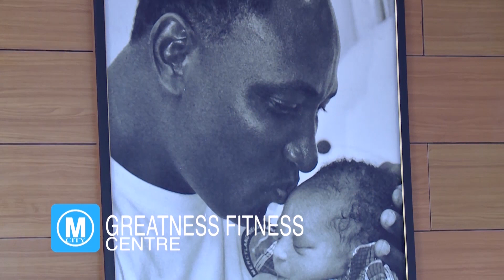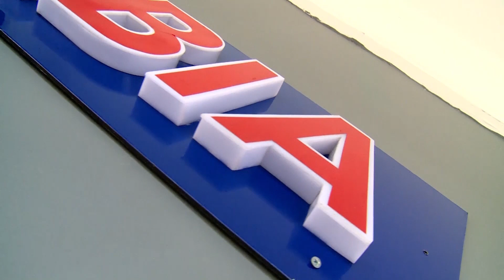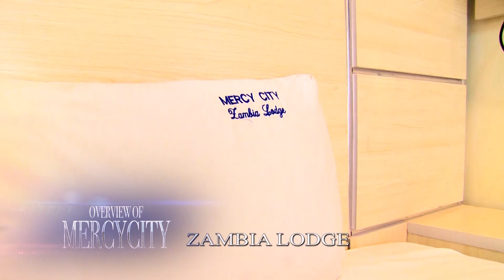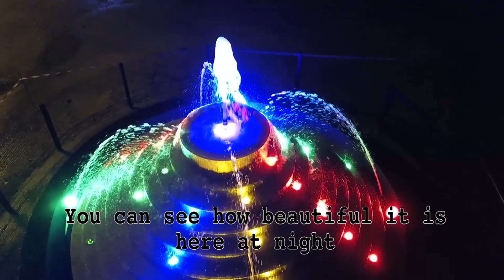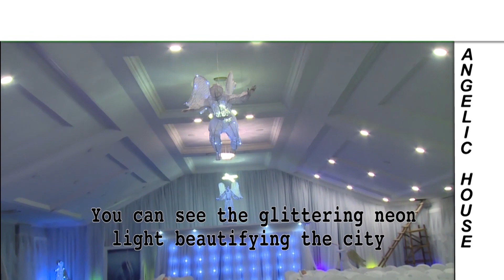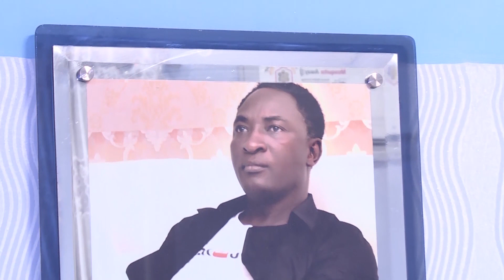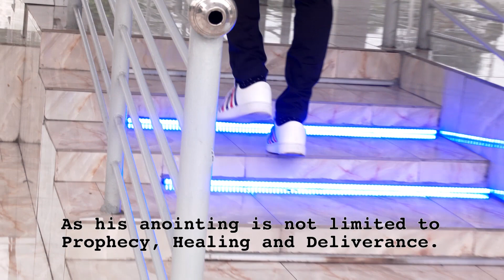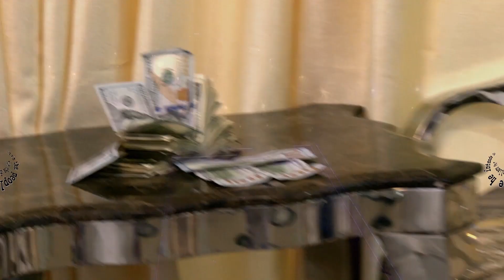THE SECRET OF SNR. PROPHET JEREMIAH'S WEALTH